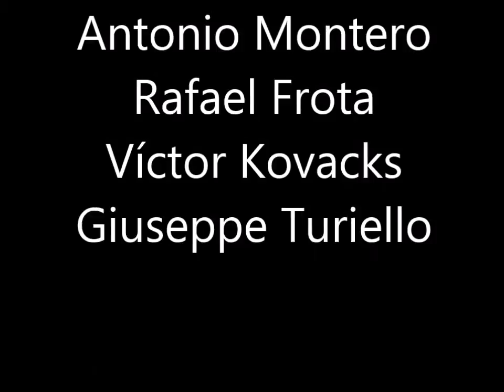Acrosport 2014 03 Cream Iluminati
Exhibición de acrosport marzo de 2014. Grupo Cream Iluminati de 3º de ESO:
IES BÉCQUER. Triana - Sevilla.